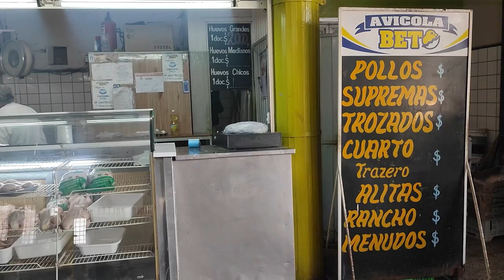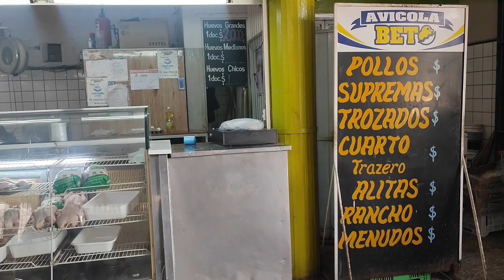Consumo de carne y pollo continúa en baja, destacan los comerciantes